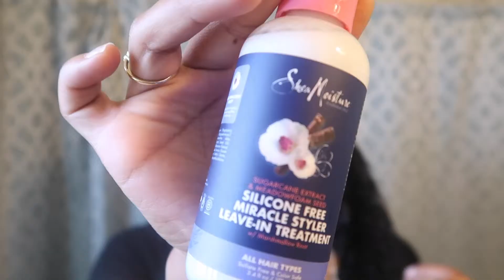Wash N Go Shea Moisture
Hey Beauties hope you enjoy this Wash N Go using these Shea Moisture products sent to me in my first SheaBassador box.

Products Used:
Shampoo: SheaMoisture Manuka Honey & Yogurt
Conditioner: SheaMoisture Coconut & Hibiscus
Leave In: Sugarcane Extract & Meadow foam